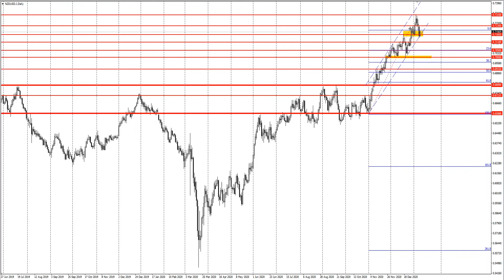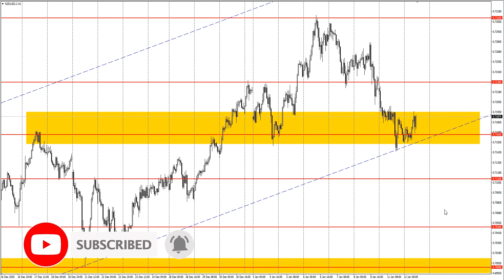NZDUSD 12.01.21 | Обзор сигналов на рынке форекс | Восходящий канал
💲NZDUSD | Обзор сигналов на рынке форекс | Восходящий канал
⏰Тайминг
00:00 | Вступление
00:23 | Определение восходящего канала
01:25 | Сигнал по тренду
02:20 | Уровни коррекции Фибоначчи
03:40 | Медвежий сценарий
04:45 | Анализ на Н1
07:00 | Послесловие

➡️ в Instagram: @fibogroup